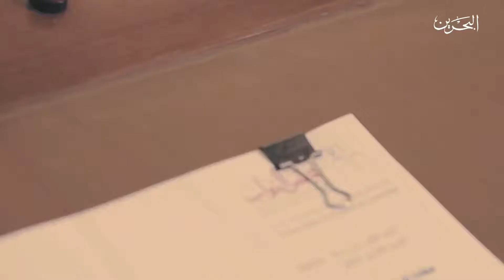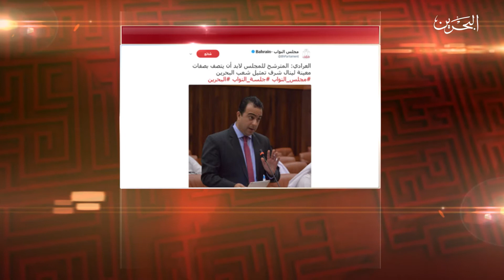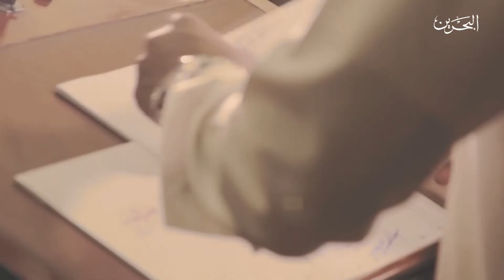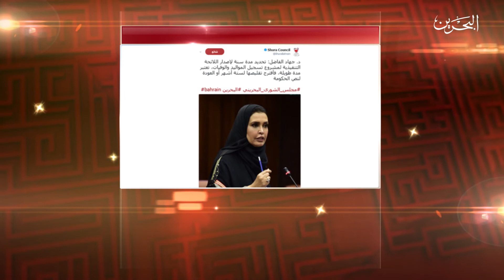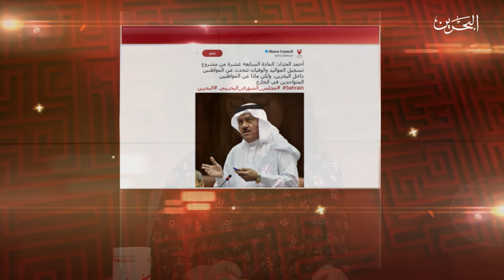بعد رفع الجلسه ح12 | 24-2-2018